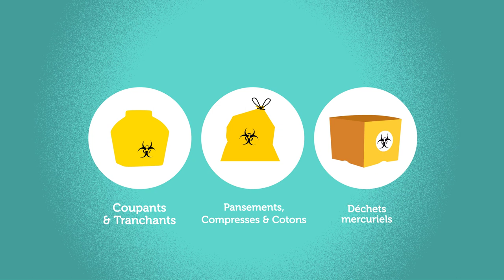Tooth Responsables - 3/5 : Gérer ses déchets - la grande boucle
C’est à la question des déchets qu’est consacré le 3° volet de la web série autour d’Arthur, notre chirurgien-dentiste éco-responsable. Face à l’ampleur des déchets produits par un cabinet dentaire, Arthur a des idées ! Des propositions simples et efficaces. Pour faire connaître la dynamique autour du développement durable en cabinet dentaire, diffusez et partagez cette vidéo dans vos réseaux.